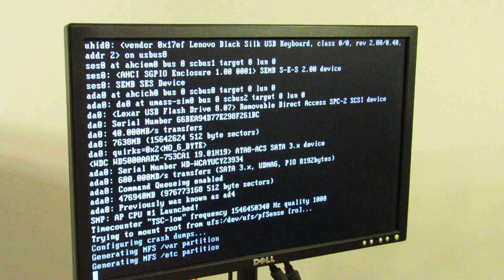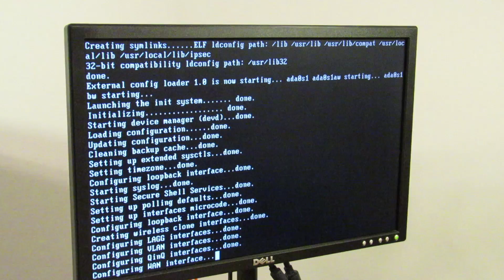TECH SUNDAY: pfSense build log 1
The Young Flats pfSense build log part 1

Parts List:
Case - APEVIA Black SECC Steel / Aluminum X-MASTER-BK/500 ATX Media Center / HTPC Case

Motherboard - ASUS H81M-E MicroATX

CPU - Pentium Processor G3240

Ram - Mushkin 996770 Enhanced Silverline 8GB

Ethernet Cards - Intel Gigabit CT PCI-E Network Adapter EXPI9301CTBLK

PSU - EVGA 400W Power Supply